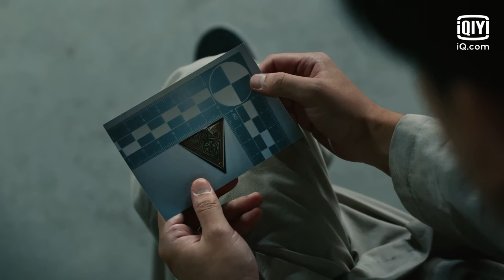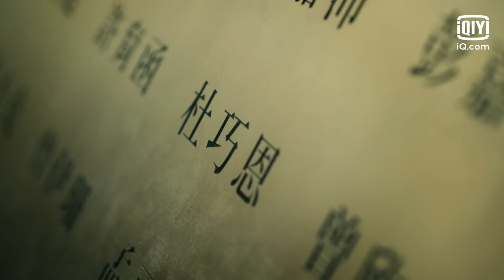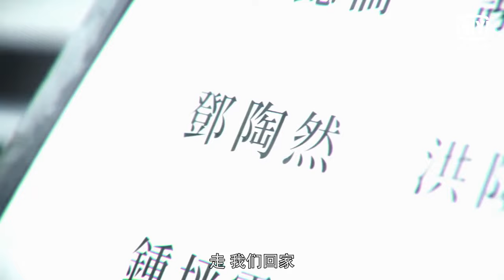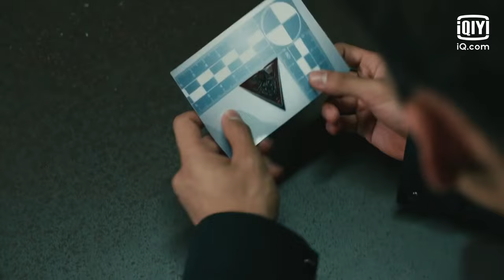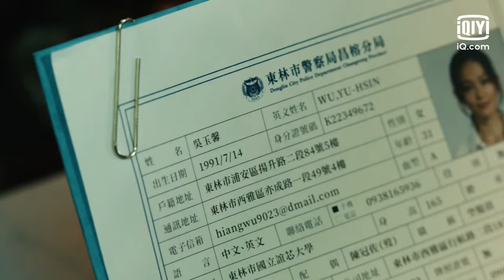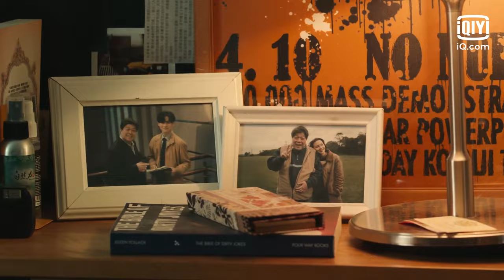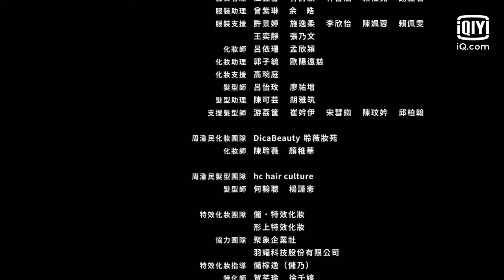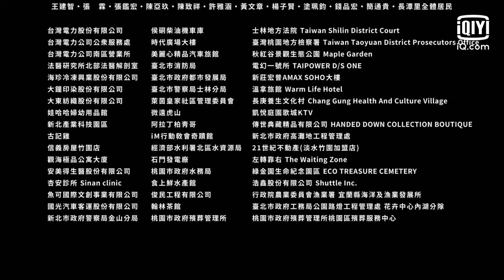【FULL】Danger Zone EP10 | 逆局 | Vic Chou 周渝民 X Lee Ming Shun 李铭顺 X Zhu Xuanyang 朱轩洋 | iQiyi Original